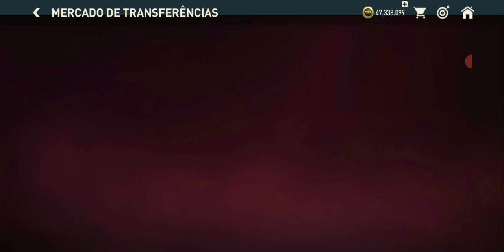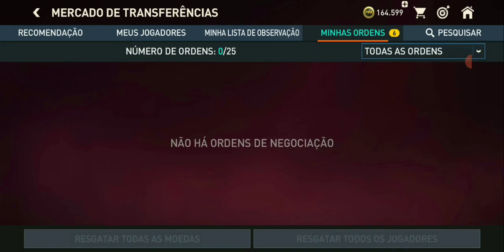Tentamos a sorte nas trocas do evento Copa Do Mundo 2022 🤑🤑🤑🤑🤑